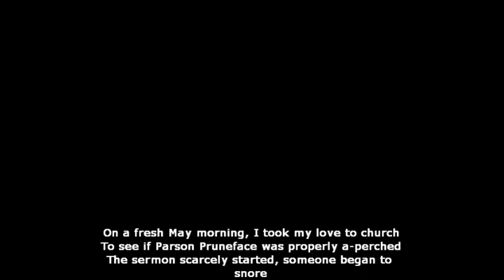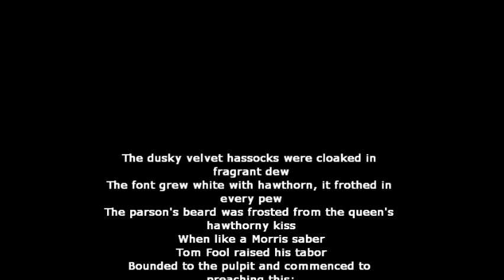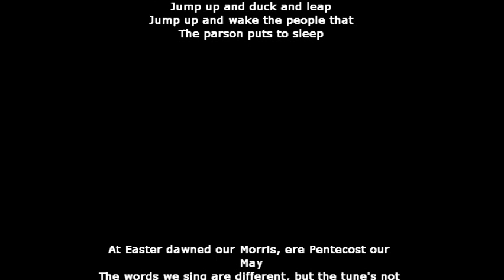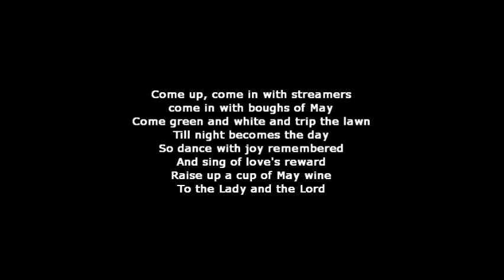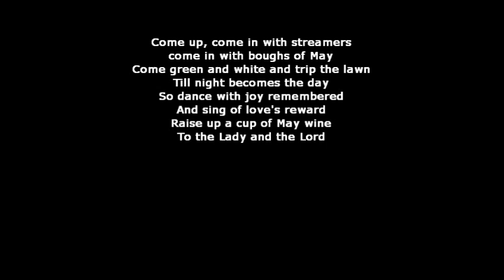Emerald Rose - Merry May Folk with lyrics on screen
I know it's not may, but i reaally love this song :)